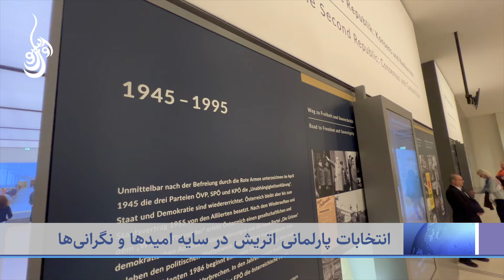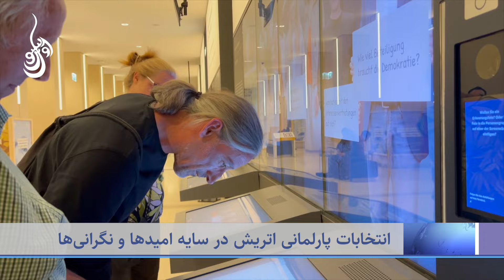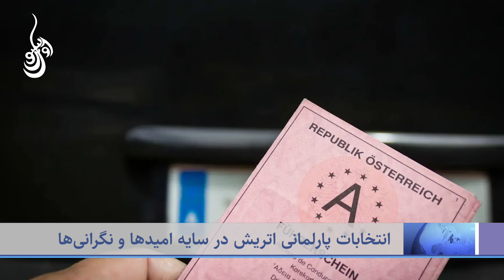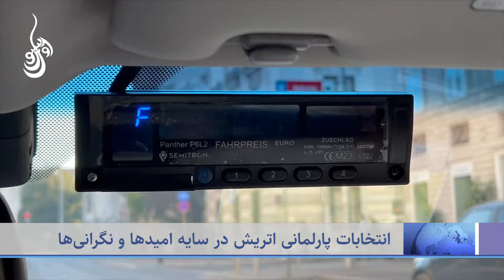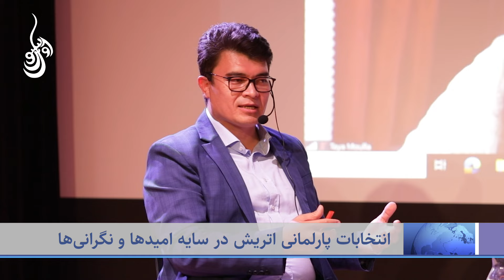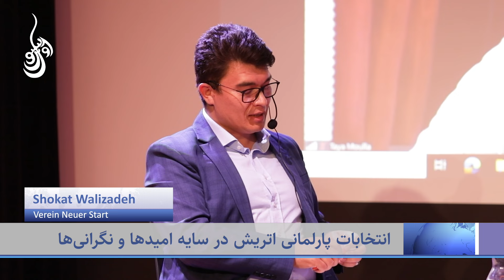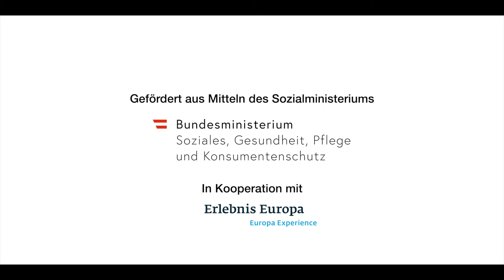انتخابات پارلمانی اتریش در سایه امیدها و نگرانی‌ها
انتخابات پارلمانی اتریش قرار است روز یک‌شنبه ۲۹ سپتامبر برگزار شود. این دور انتخابات با انتخابات‌های پیشین پارلمانی متفاوت دانسته می‌شود. یکی از مهم‌ترین تفاوت‌ها در این است که این انتخابات، به چگونه‌گی آینده‌ی مهاجرت و پناهنده‌ها در اتریش پیوند می‌خورد.

در چنین وضعیتی، نامزدان با پشینه‌ای مهاجرت چه برنامه‌هایی دارند و اشتراک دیاسپورا در انتخابات تا چی حدی می‌تواند بر نتایج این دور تاثیر بگذارد؟

برنامه ویژه انتخابات پارلمانی اتریش را از تلویزیون اکسوس ببینید تا از این جزییات آگاه شوید.